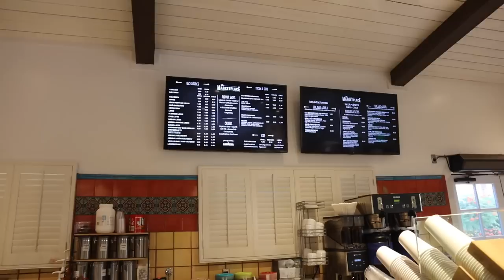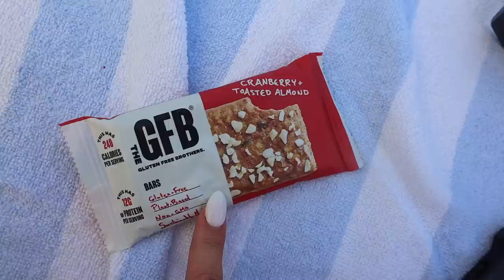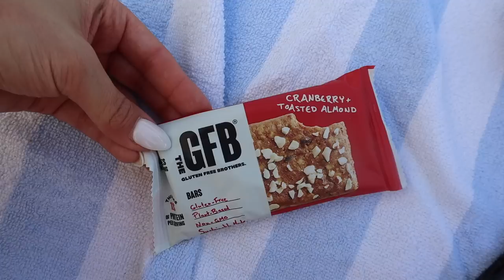PALM SPRINGS VLOG 🌴 brand trip with recreation sweat! pool day, shooting content & dinner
Hi besties! Bringing you along for my trip to Palm Springs. This was my first brand trip with rachaelgoodeats activewear line Recreation Sweat. I am so grateful to have been part of this. and the new items will be launching in July! xoxo baybayhay

Sambas:
Packing cubes
Carry on suitcase
Luggage set
Prada sunglasses
Bucket hat
One piece swimsuit
Swim cover
Tan dress